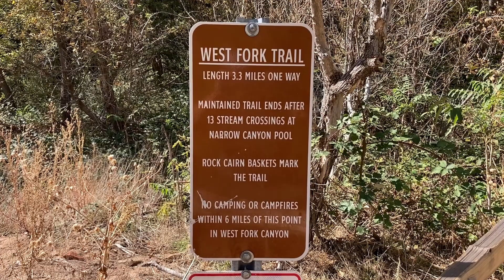West Fork Trail hike in Oak Creek Canyon (Sedona, AZ)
West Fork Trail